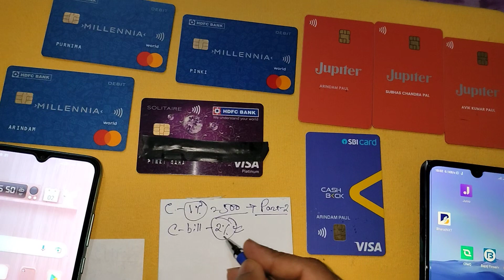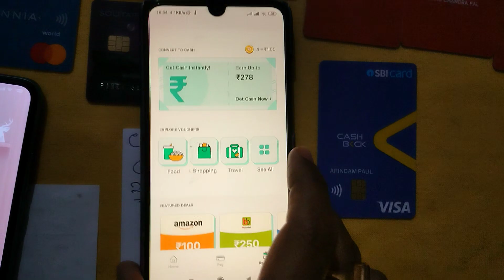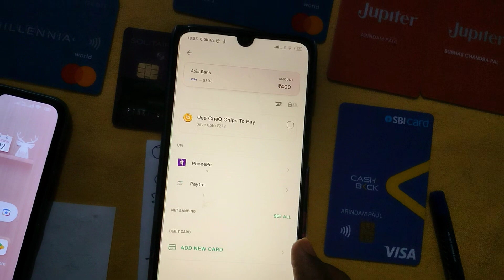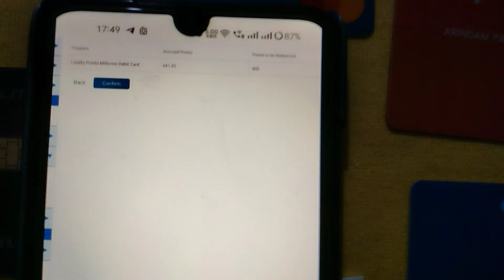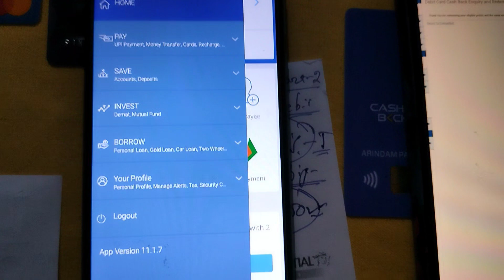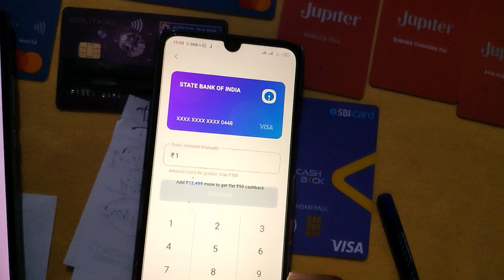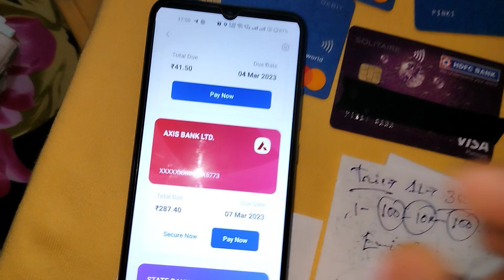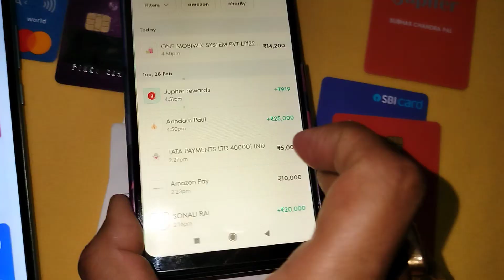Earn Flat 2% Cashback / Credit Card Bill Payment Without Offer/ Best Trick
Hi! I'd like you to try CheQ - an exciting, new credit management app. Pay your credit card bills & loan EMIs on CheQ, and get 1% back on all your payments!

Hey, you!

This isn’t a forwarded message.
It’s banking that feels awesome! And knowing you, you’ll love this!

😎 Earn ₹300 on your first debit card spend above ₹1000.

😇 Earn ₹500 on receiving your salary in the Salary Account.

⚡️ Open account in just 3 minutes